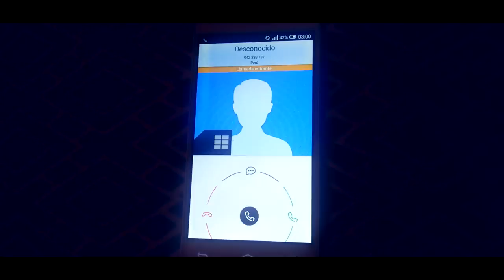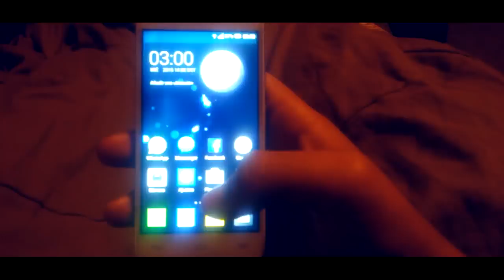3AM - CORTOMETRAJE DE TERROR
Cortometraje de terror, realizado por personas aficionadas.

Cámara: Celular LG G3 Beat
Audio: Grabador Digital
Edición: Sony Vegas Pro

1er Concurso a participar: I Concurso De Cortometrajes Producidos Con Celular de la página de Facebook "Orgullo Trujillano"